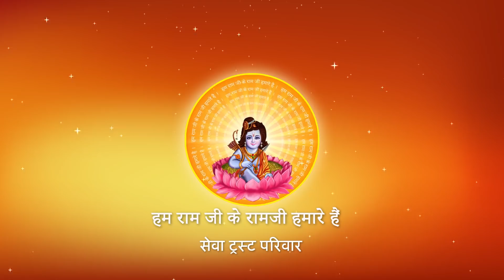पुत्र सौभाग्यशाली कब होता है ?I Pujya Prembhushanji Maharaj I Ayodhya Dham I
Katha Summary:
पुत्र सौभाग्यशाली कब होता है ?Ayodhya Dham katha

II*II*II*II*II*II*II*II*II*II*II*II*II*II*II*II*II*II*II*II*II*II*II*II*II*II*II*II*II*II*II*II*II*II*II*II*II*II*II*II*II*II*II*II*II*II